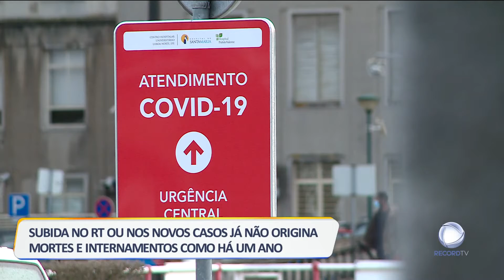Matriz de risco pode vir a ser alterada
A matriz de risco que tem orientado o processo de desconfinamento pode vir a ser alterada. A ideia é cada vez mais defendida por peritos, políticos e também pelo coordenador da task-force.